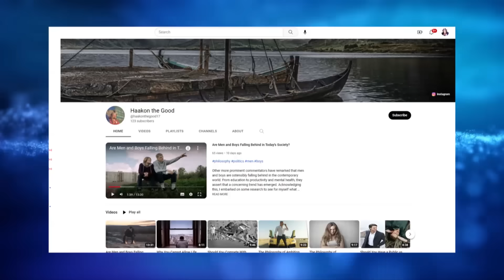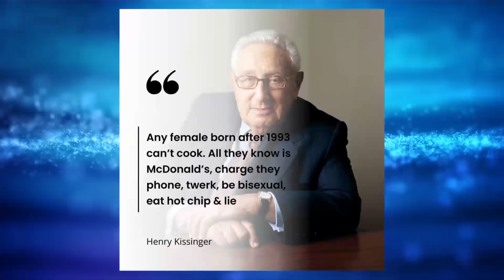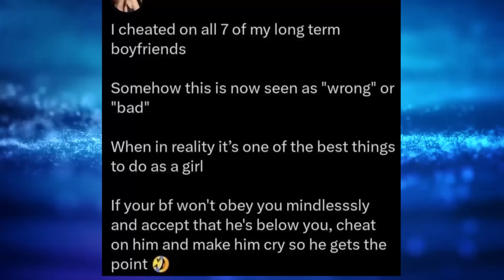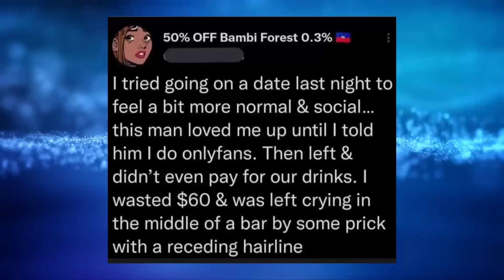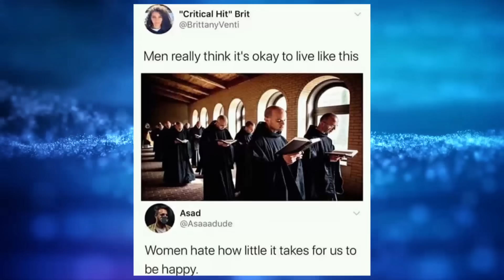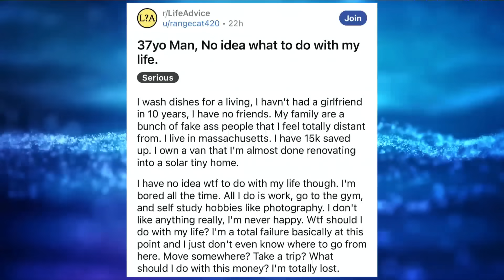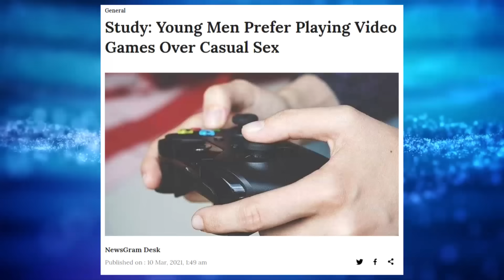Memes Of The Week #96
Hey everybody welcome to another episode of memes of the week.